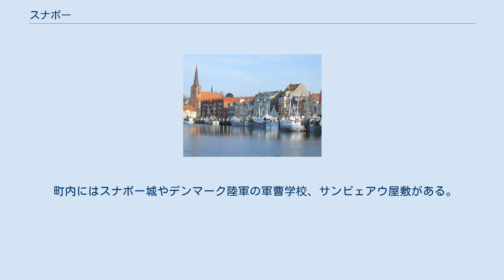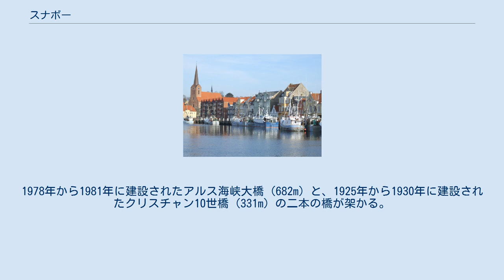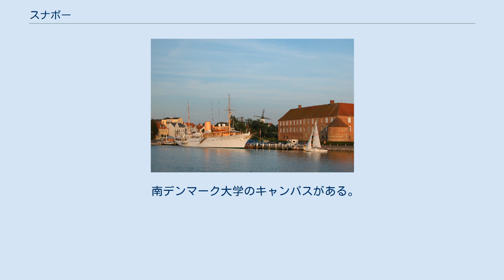スナボー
スナボー（デンマーク語: Sønderborg）は、デンマークの南デンマーク地域にある町。
スナボー市の市庁所在地、ならびに最大の町である。
人口は2万7304人（2012年1月1日）。
ドイツ語名はゾンダーブルク (Sonderburg) 。
 町内にはスナボー城やデンマーク陸軍の軍曹学校、サンビェアウ屋敷がある。
中心部のスナボー城には地域の文化や歴史に焦点をあてた博物館が併設され、年中公開されている。
サンビェアウ屋敷は歴代のスナボー公が代々所有していたが、1954年にレーヴェントロウ家からオーフス大学に寄贈された。
また、アルス湾の中ほどには1906年にドイツ軍が築いた、城のようなかつての兵営があり、陸軍の士官学校に利用されている。
 スナボーの旧市街はアルス島にあるが、本土のユトランド半島側もデュベル砦あたりまで市街が広がっている。
 スナボーは、狭あいなアルス海峡の両岸に築かれた町である。
1978年から1981年に建設されたアルス海峡大橋 (682m) と、1925年から1930年に建設されたクリスチャン10世橋 (331m) の二本の橋が架かる。
 1864年の第二次シュレースヴィヒ＝ホルシュタイン戦争までシュレースヴィヒ公国領であったスナボーの歴史は、正確にはシュレースヴィヒ＝ホルシュタインの歴史に帰属する（シュレースヴィヒ＝ホルシュタイン問題）。
北シュレースヴィヒ（後のスナユラン県）のデンマークへの割譲が決まった1920年の国民投票では、市民の43.8%がデンマークへの割譲に、56.2%がドイツ残留に票を投じた。
 航空会社のキンバー・スターリングが本社を置いていた。
 南デンマーク大学のキャンパスがある。